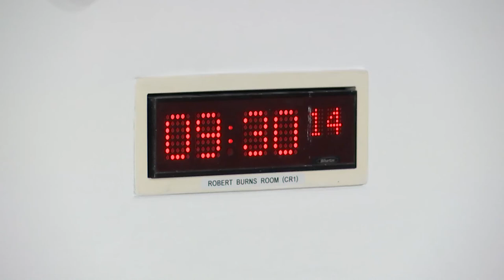Finance and Public Administration Committee - 3 May 2022